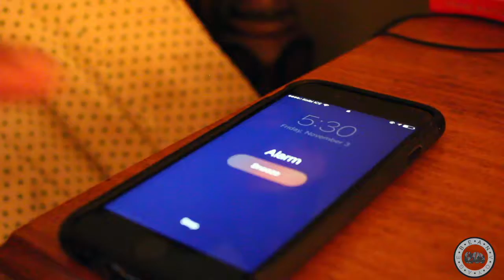A Day In The Life of Founders (Pt.2) || Founder's Friday # 10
In this episode, we visit UPeace, present at the Positive Leadership Workshop and meet with our wonderful interns! Join us on our voyage!